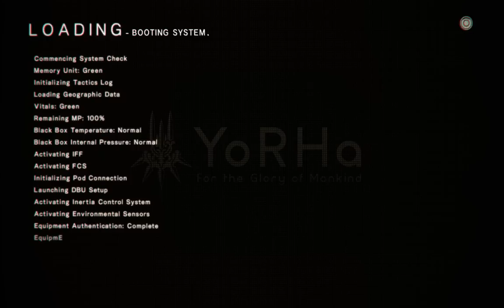NieRAutomata Date Promise 2B and 9S